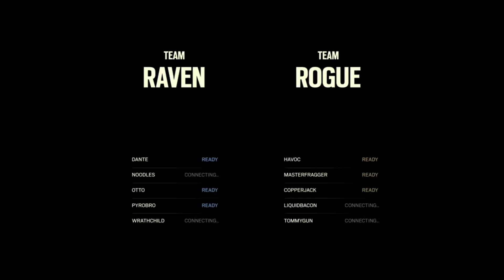Rainbow Six Siege False Advertising | Alpha footage vs. Retail game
I very much enjoy this game in its current build. This video is purely for critisicm and to point out a few of the drastic differences between the original alpha footage and the final release version of Rainbow Six Seige .